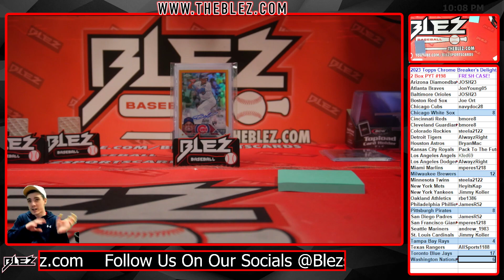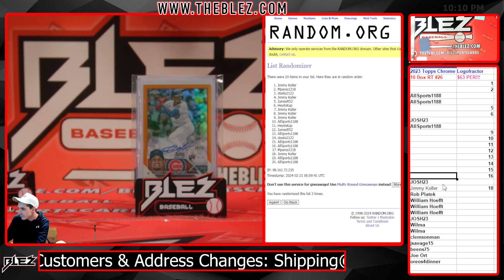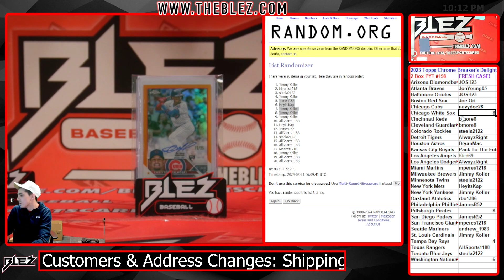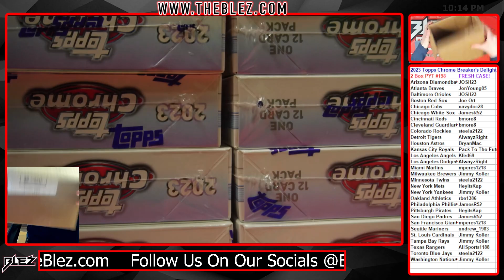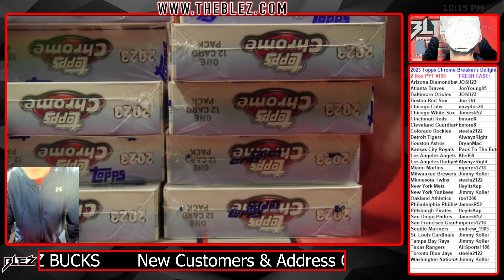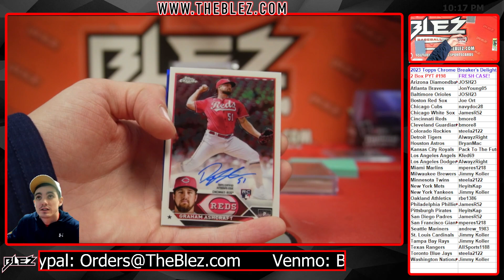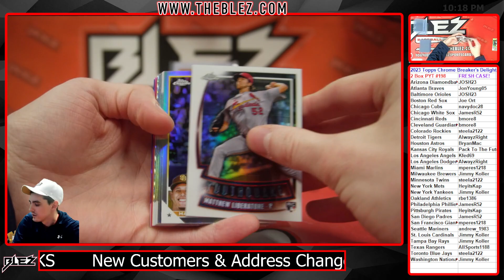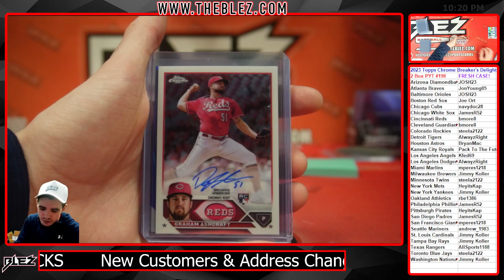2023 Topps Chrome Breaker's Delight 2 Box Break #198 Pick Your Team